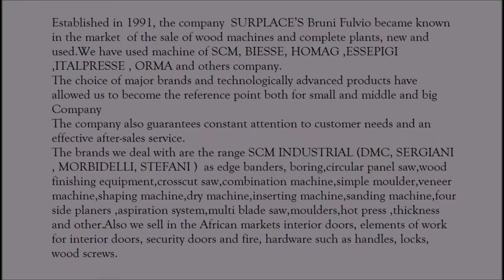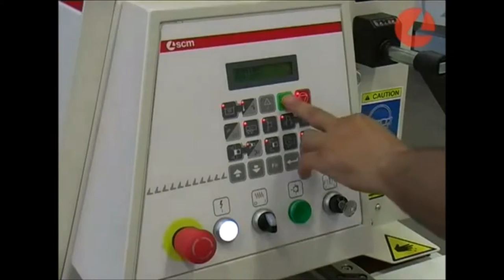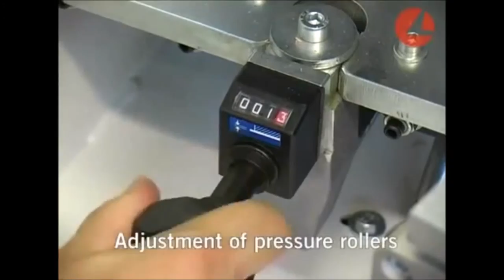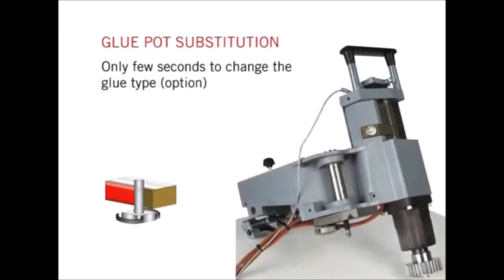EDGE BANDING MACHINE EVO 260 MADE FROM SCM GROUP